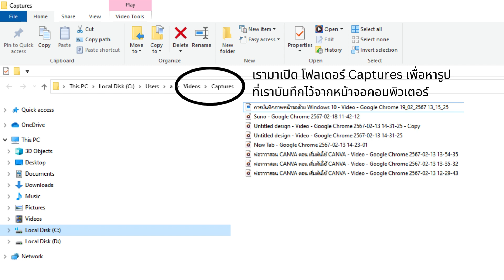การบันทีกภาพหน้าจอด้วย Windows 10